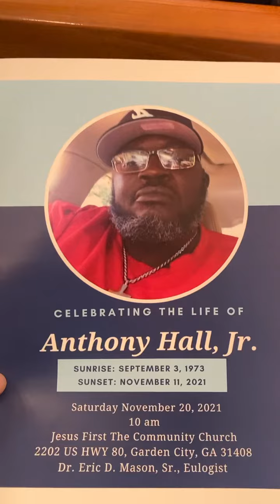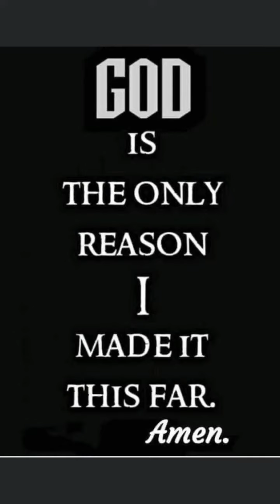Celebrating life so many people has passed away in my family celebrating them crossing over to the